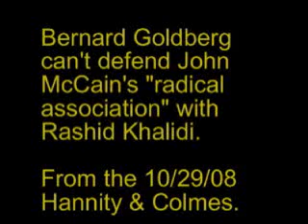Goldberg Can't Defend McCain's Association with Khalidi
Bernard Goldberg dodged Alan Colmes' question asking why Barack Obama should be blamed for having dinner with Palestinian advocate and scholar Rashid Khalidi when John McCain was chairman of a group that awarded Khalidi's organization a grant of more than $448,000. Goldberg deflected the question by saying he was there to discuss media issues but Goldberg was happy to stray from that subject in order nod enthusiastically and agree with Sean Hannity's attacks on Obama (that had nothing to do with the media) later in the discussion. From the 10/29/08 Hannity & Colmes.